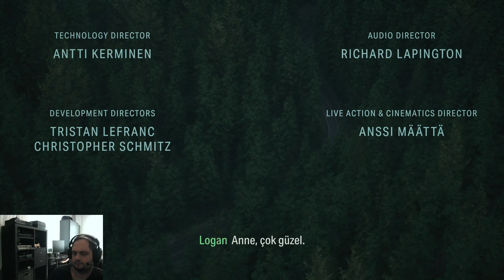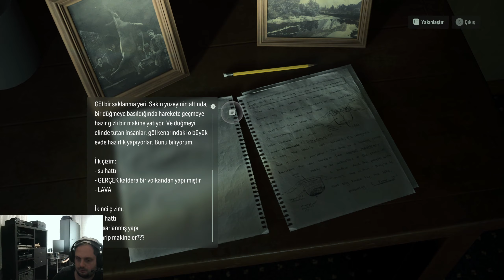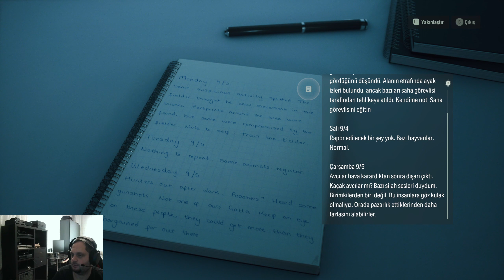Alan Wake 2 Oynuyoruz (1. Bölüm) Türkçe // Alan Wake 2 Gameplay Part 1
Alan Wake'in bu gizem dolu hayatta kalma, korku oyununun ikincisinde bize katılmak istersen sen de hemen yerini al. Hepinize İyi seyirler. // alan wake 2, alan wake 2 max payne, alan wake 2 full gameplay, alan wake 2 türkçe, alan wake 2 soundtrack, alan wake 2 hikayesi, alan wake 2 final, alan wake 2 ending, alan wake 2 shotgun code, alan wake 2 bolt cutters location, alan wake 2 song, alan wake 2 tam çözüm,